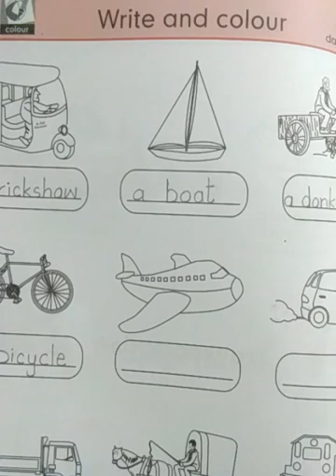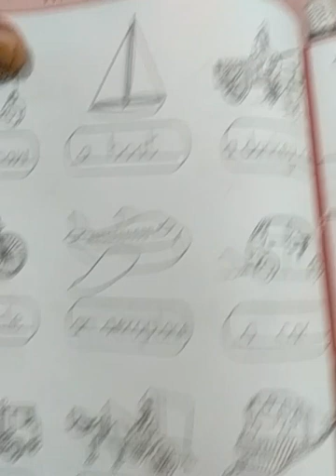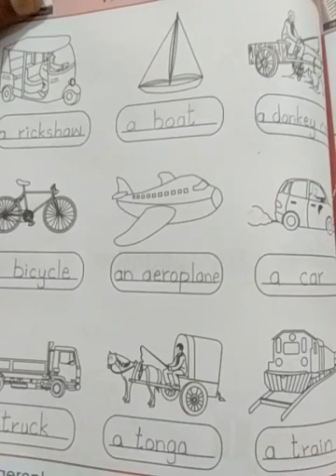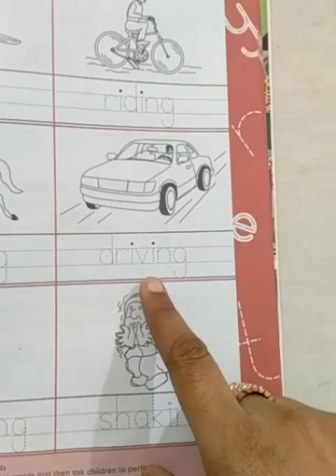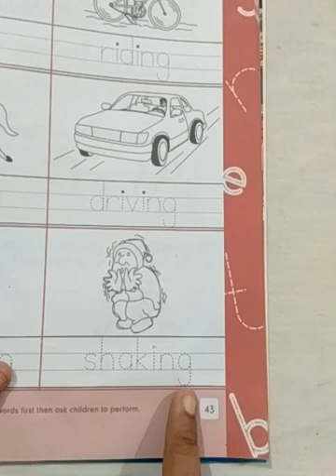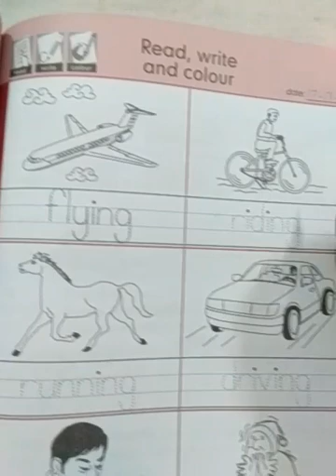Class Senior L3 English 17 Dec